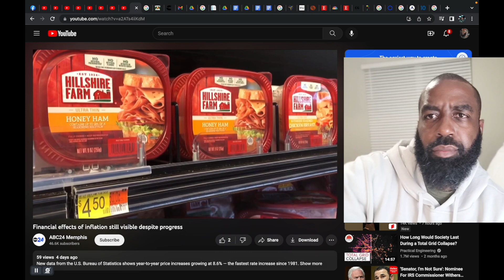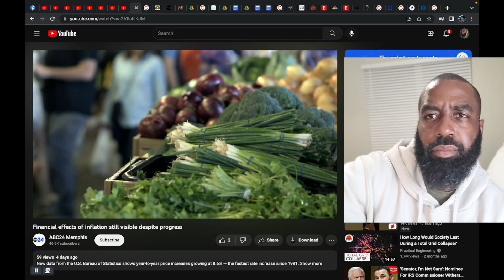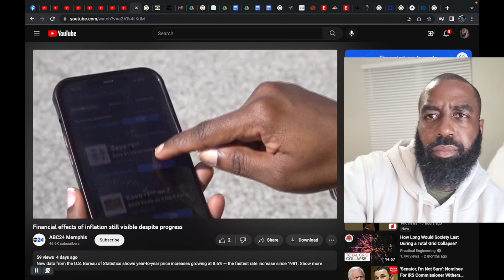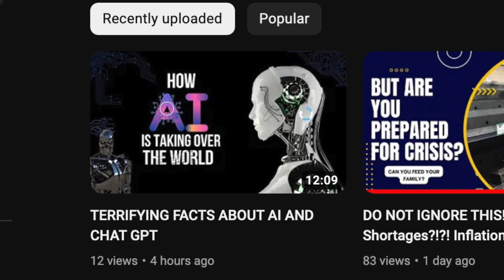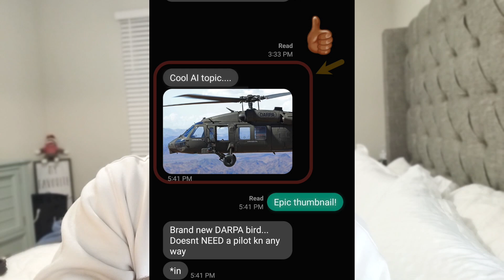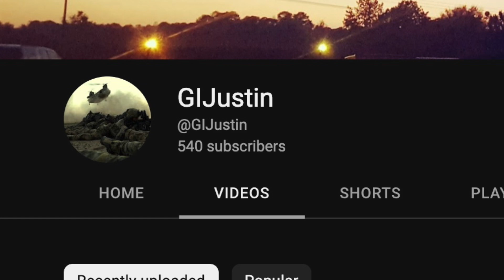THEY ARE PREPARING TO DO THE UNTHINKABLE.. (URGENT WARNING TO ALL THESE PEOPLE!!) Inflation Wipe Out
Investing For Beginners | Buying Stocks For Beginners

FAQ LINKS:
★ Apple Macbook Air
👆 What I Use To Edit My Videos & Make Money Online
★ My GoPro
★ My Other Camera